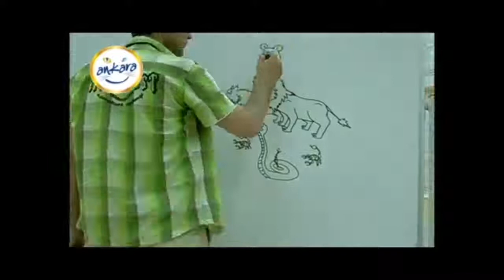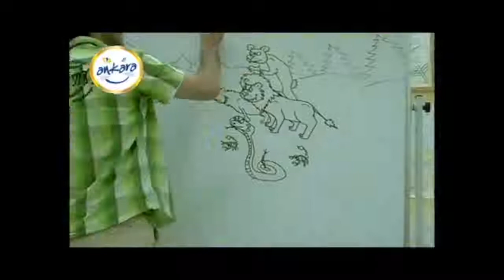Anneler Günü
Anneler Günü-1